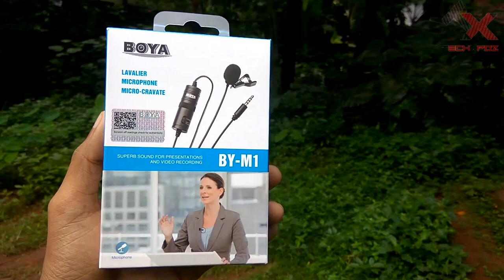Boya BY-M1 Malayalam Review | ഒരു കിടിലൻ മൈക്ക് പരിചയപ്പെടാം | Quality Budget Mic For Youtuber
Best Quality Budget Mic For Youtube | Boya BY-M1 Lapel Microphone Review Malayalam

youtubers നു പറ്റിയ ഒരു മൈക്രോഫോൺ.

ഇതിന്റെ വില 1300 രൂപയാണ്. എന്നാലും നല്ല ക്വാളിറ്റി provide ചെയ്യും.

വാങ്ങാനുള്ള ലിങ്ക് താഴെ കൊടുത്തിട്ടുണ്ട്. ഒപ്പം 200 രൂപയുടെ മൈക്ക് ന്റെ ലിങ്കും കൊടുത്തിട്ടുണ്ട്.

ഇഷ്ടപ്പെട്ടാൽ ഷെയർ ചെയ്യണേ...😊